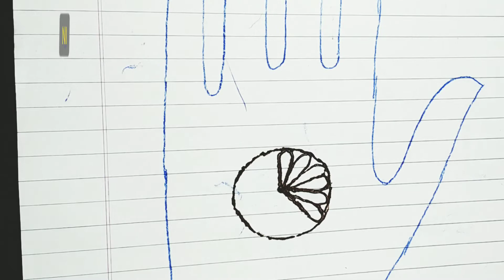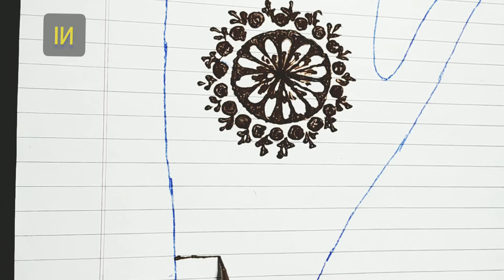Tikki Style Mehendi | Flower with circle | Special message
Just try this simply beautiful mehendi design...

Instagram🤳 @nusratisane